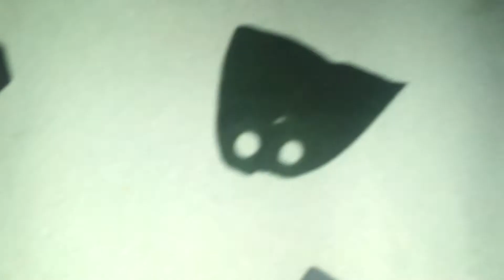Custum LEGO Batman minifigs for my new series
Dedicated to my new LEGO Batman series LEGO Batman Gotham's Defender :-)